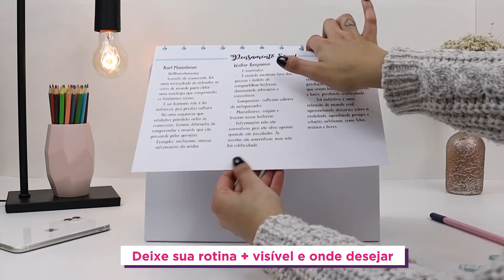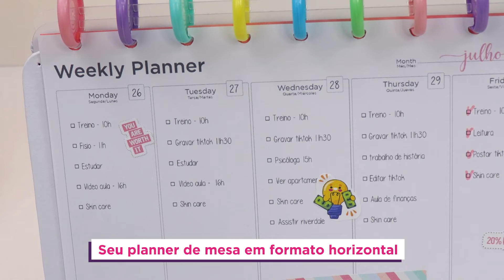My Frame. O lançamento para deixar seu conteúdo sempre à vista.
Com a base MY FRAME você conecta o seu CI e fica com os seus compromissos, anotações, trabalho e estudo sempre à vista e com muito estilo 🤩

Ah, quer ter um Planner de mesa Horizontal? Tem também! 😉🌟

Com o Refil Weekly você vai organizar e acompanhar a rotina da semana na sua mesa de trabalho, estudo ou levar para onde desejar.

Com folhas em gramatura 120g para 1 ano!

Uma solução completa para você que quer deixar seu queridinho na sua mesa ou um novo planner ter a visibilidade dos seus compromissos em uma visão semanal.

Tome nota nos lançamentos de hoje:
- Base MY Frame disponível em duas cores: Black e White para todos os tamanhos do seu CI

- Refil Pautado Horizontal para Base MY FRAME - todos os tamanhos,

- Refil Planner Weekly, não datado para um ano. 27 folhas em gramatura 120gr
A5, médio e grande 👏🏼🥳

Quem aí curtiu esse lançamento? Comentem muito o que achou ☺️💜🤩